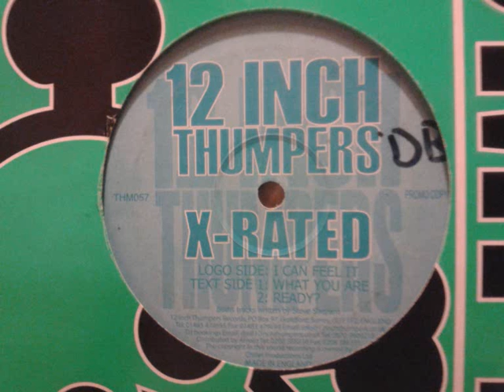12inch Thumpers X Rated What You Are